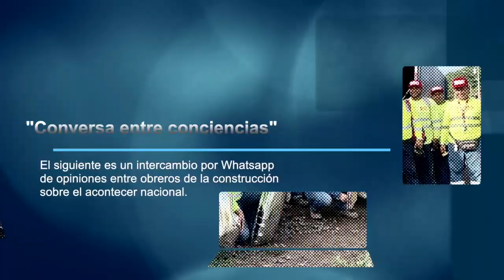Conversa entre conciencias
El siguiente es un intercambio por Whatsapp de opiniones entre obreros de la construcción sobre el acontecer nacional.

Asiste Este jueves 19 de septiembre, Parque Porras, 4:00 pm,  marcha del Pueblo Unido.